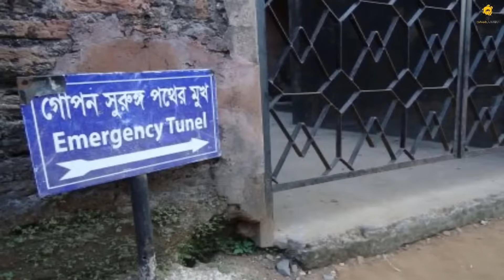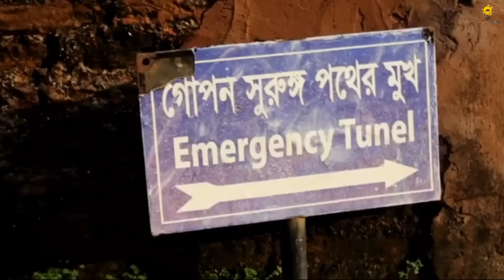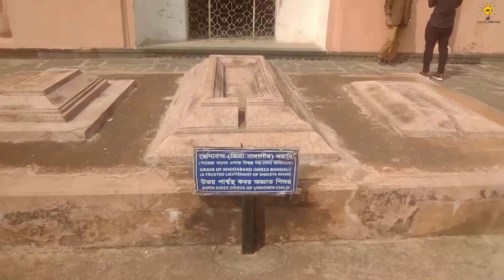লালবাগ কেল্লার নিচে খুঁজে পাওয়া গেল অদ্ভুত জিনিস..! 😱😱 || Secrets of lalbagh kella In Bengali